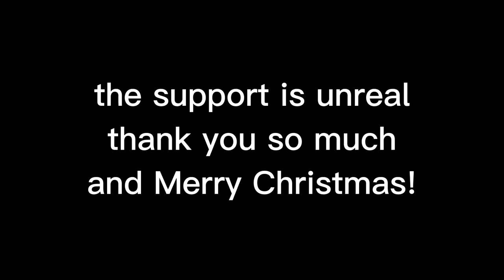New OP Glitch In Gorilla Tag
Gorilla Tag has a crazy OP glitch, you can even escape the map with it, i wasn't able to but if you want to try you can. The new Gorilla Tag beta is so broken.